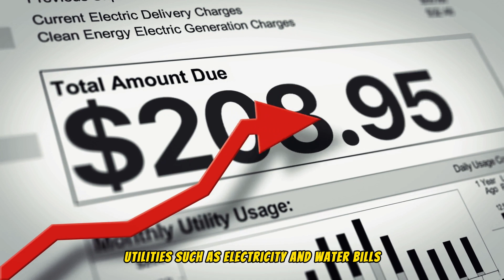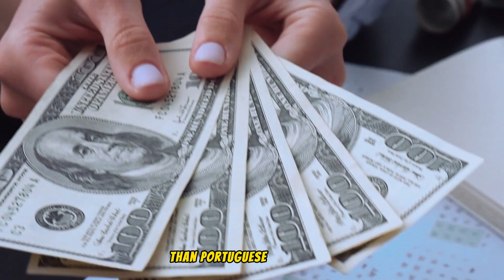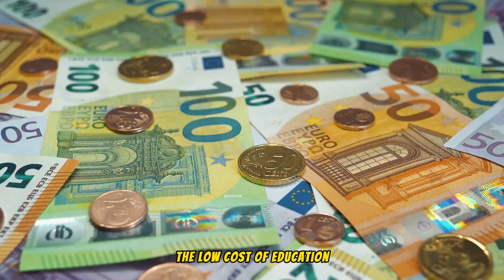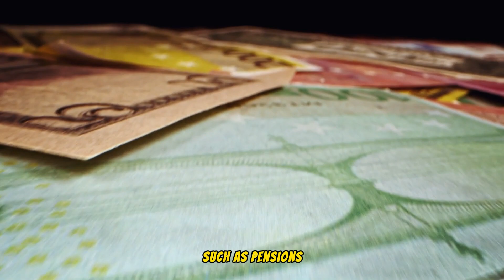Why Are So Many US Citizens Moving to Portugal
Thinking of ditching the snow shovel and trading it for a surfboard? ‍♀️ Portugal might be calling your name!  But before you book your one-way ticket, check out this video!

Whether you're a remote worker, a retiree, or just craving a change of pace, this video is your ultimate guide to moving to Portugal. ️

Click play and let's see if this European gem is the perfect fit for YOU!

 Let's make your dreams of living in paradise come true! Join us, and together, we'll explore the world's most incredible places to call home.